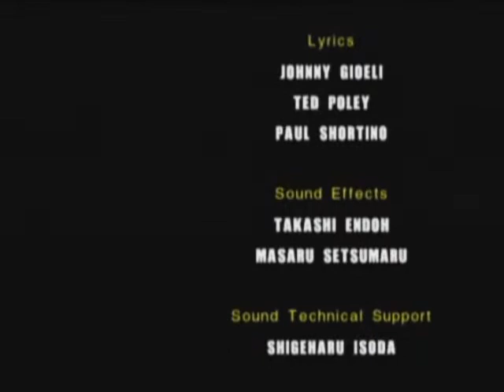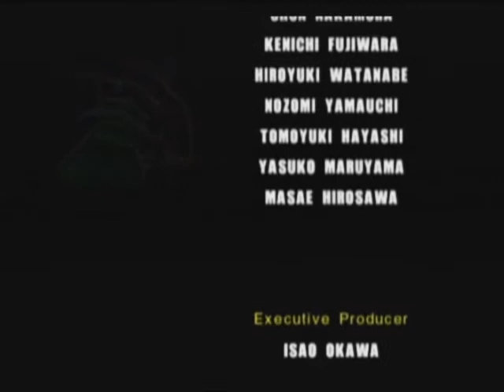Sonic Adventure 2 Part 18 - Ende der Dark Story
Auch die Story der Dark Storyline neigt sich dem Ende zu. Mit Final Chase betreten wir ihr letztes Level. Danach der große Bosskampf Sonic gegen Shadow. Und Shadow gewinnt! Das Ende der Dark Story folgt.